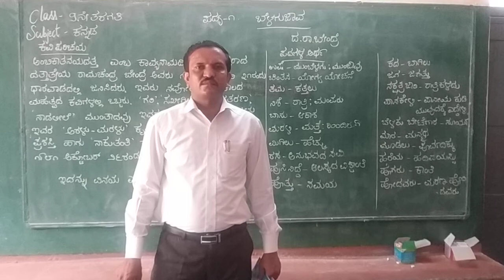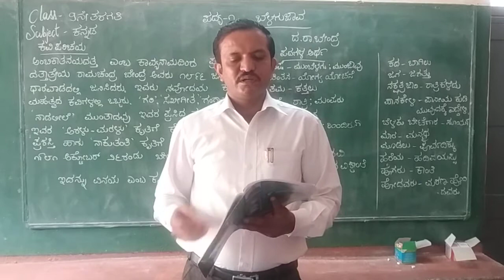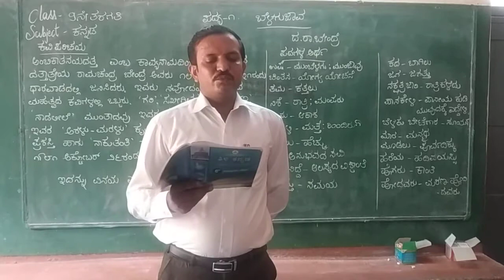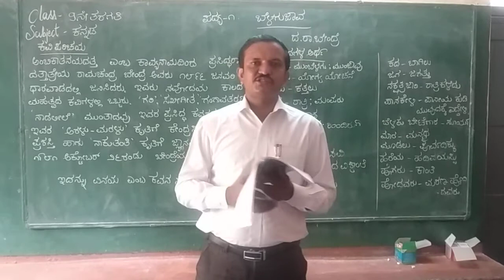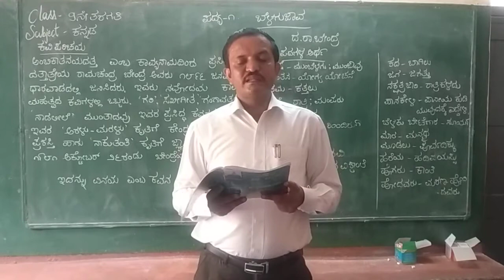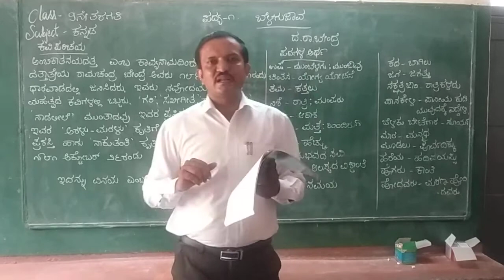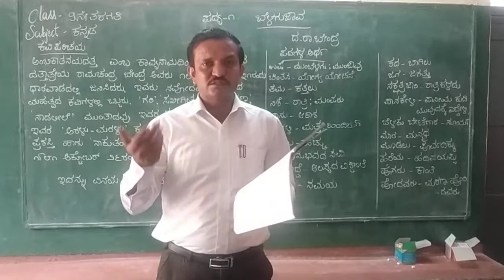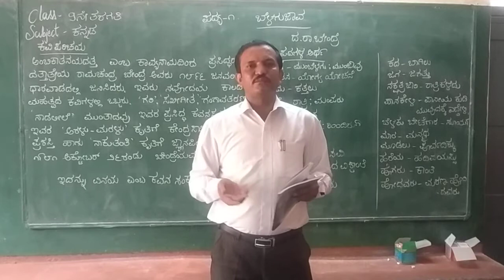ಬೆಳಗುಜಾವ ಪದ್ಯದ ವಿವರಣೆ